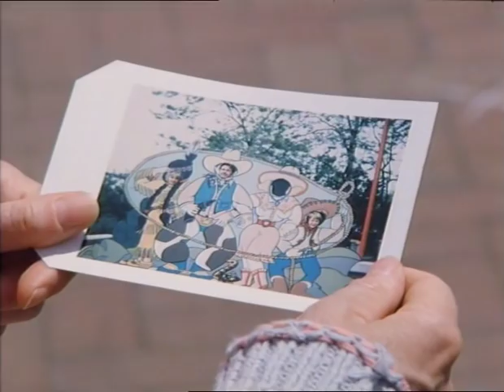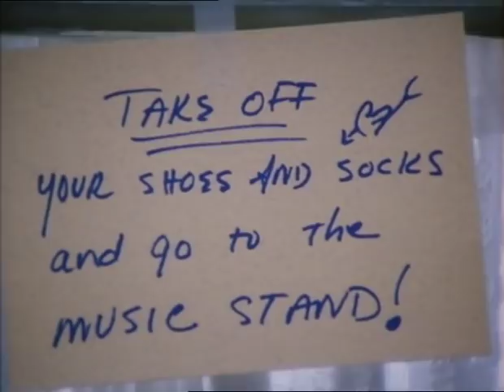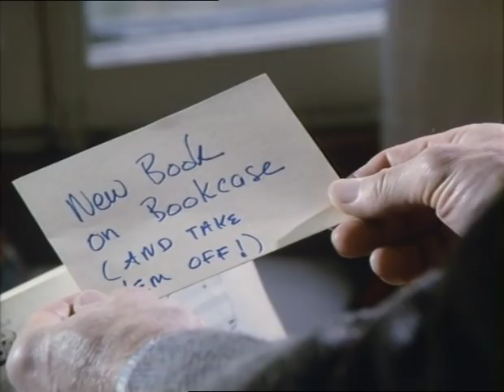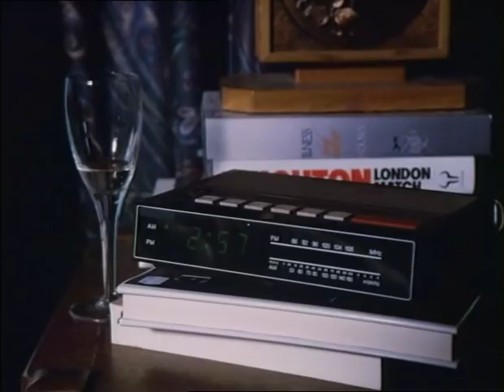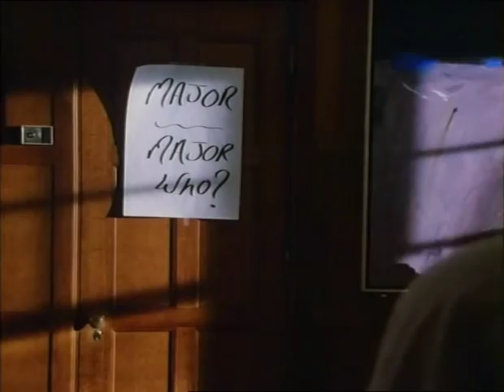Miles to Go made for TV movie - 1986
Touching story about an artist and her family dealing with issues of cancer recurrence.